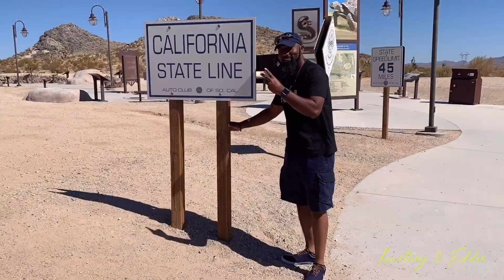Love and Marriage Huntsville| Rage Cation| Oct.12| Our Thoughts/REVIEW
Love and Marriage Huntsville| Rage Cation| Oct.12| Our Thoughts/REVIEW. Today we will do a review or share our thoughts on the Reality Show Love and Marriage Huntsville, which is in our own state about hour and a half away from Birmingham Al. We don't normally handle reviews BUT we thought this would be interesting since most of our topics are around marriage and relationships. Again, these are our thoughts and opinion.

Our channel is about Relationship, Family, Positive Love & Travel we are here to support, inspire, encourage, uplift, motivate and build you up. This channel is to give you a few nuggets for life, laced with a little humor. We want you to just see us just being us, A newly married couple that met from Facebook and got married 15 months later. We love people and We love to encourage people. This channel is a Negative Free Zone and All POSITIVE Zone Channel, which is why we promote POSITIVE LOVE ❤️